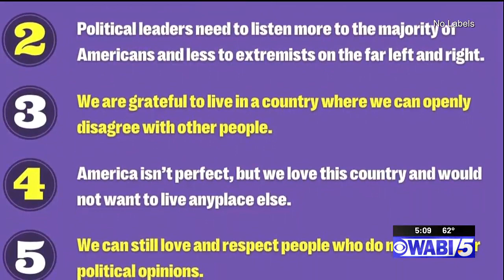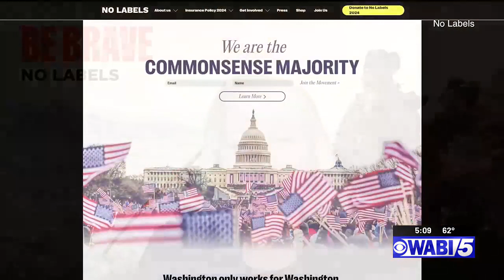No Labels party leader visits Maine ahead of Presidential election